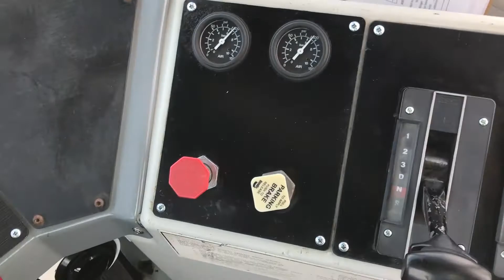2001 OTTAWA YT30 For Sale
Title: 2001 OTTAWA YT30 For Sale

Category: Yard Spotter Trucks